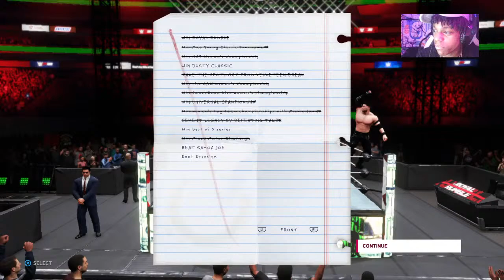I COMPLETED TWO ROYAL RUMBLES AS demonfinnbalor AND braywyatt (ROAD TO 500)